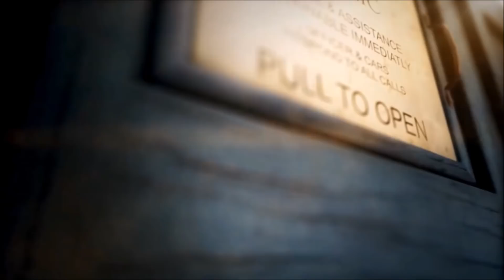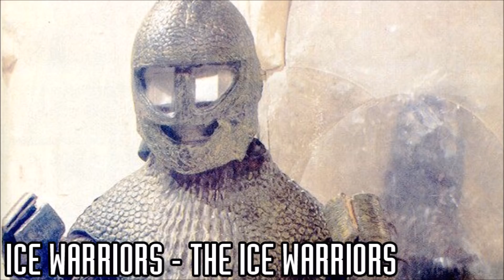Who is the Second Doctor?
Hello and Welcome to The Whoniverse, now due to popular demand I am going to make a full series of videos which will take an in depth look at each incarnation of the Doctor,

So in this video I’m going to be looking at the character known as the Second Doctor, this video will feature a look at the character’s identity and personality as well as a brief history or timeline of events and a look at the friends and foes he’s encountered all to answer the question: Who is the Second Doctor?

A Special Thanks to everyone who has worked on colourising images of the Second Doctor's era.